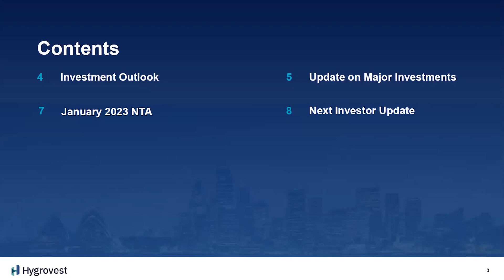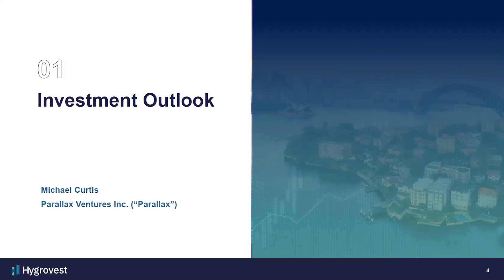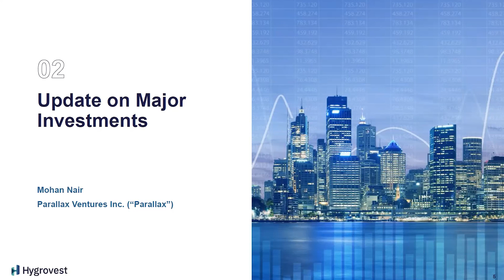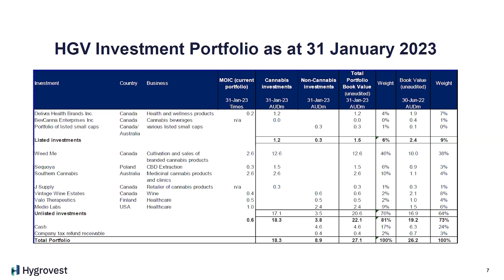Hygrovest (ASX:HGV) Shareholder Update Presentation, February 2023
An update on the Hygrovest Limited (ASX:HGV), presented by Michael Curtis, Non-Executive Director of Hygrovest and Managing Partner of Parallax Ventures, Mohan Nair, Partner, Parallax Ventures and Jim Hallam, CFO of Hygrovest.